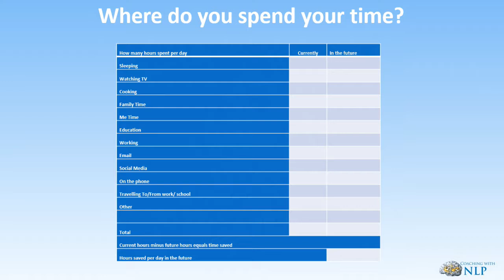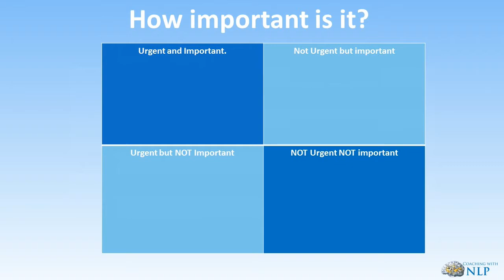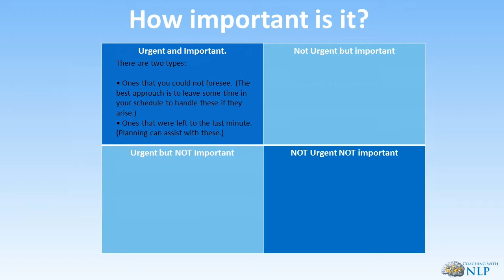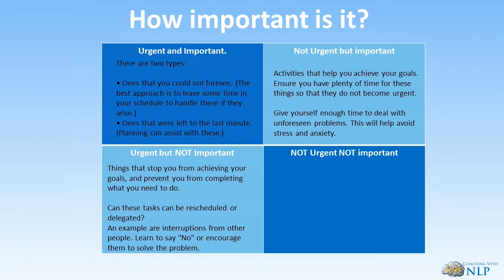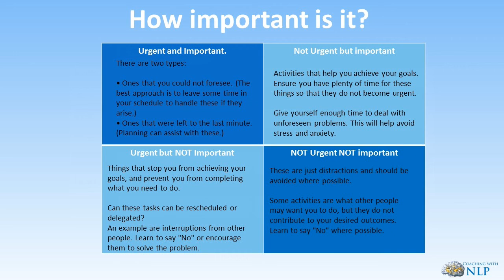Online NLP Training and Life Coaching Course - Time Management